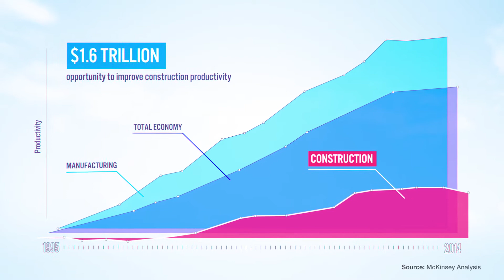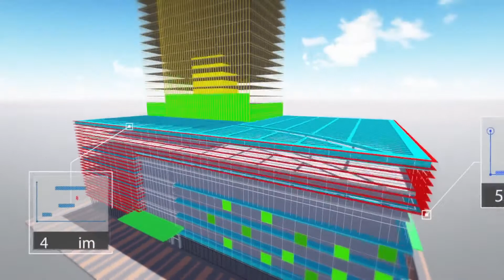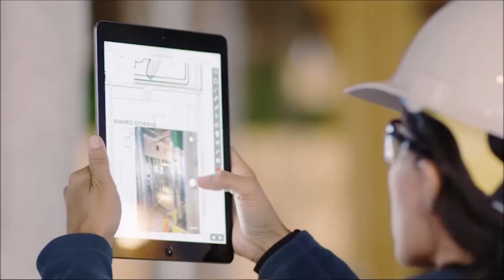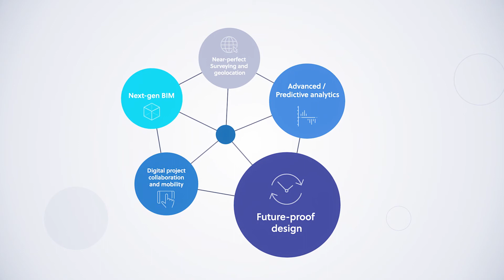Tackling infrastructure's digital frontier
Once at the forefront of innovation, construction now lags behind in the adoption of new technologies. But the industry is at a tipping point. We spoke with executives from Atkins, Siemens, and RIB Software at GII 2017 about how they’re embracing the disruptive potential of digitization.